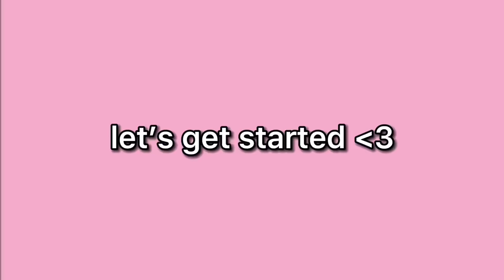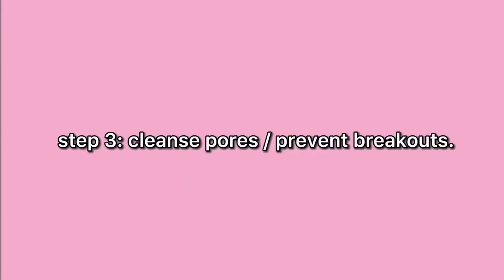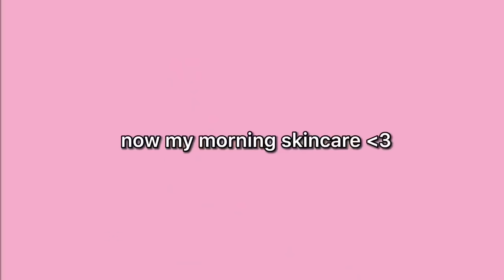my simple skincare routine for glowy skin ✨ | okaysage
welcome to my 2021 skincare routine!!

my skin has been pretty clear lately, and so of course i want to share the products that i use with you! the majority of these items are from the drugstore, so they’re affordable af ^__^ i purchased all of my skincare with my own money and this video is not sponsored!

* i have normal/dry skin. i used to have super oily skin in highschool but that changed as I’ve gotten older. these products are wonderful for dry or normal skin, even oily skin too except the weleda skinfood cream.

PRODUCTS USED IN THIS VIDEO:
- e.l.f. cleansing balm
- neutrogena deep clean facial wash
- aztec indian healing clay
- thayer’s rose water witch hazel
- weleda skinfood
- supergoop sunscreen

MY TWITTER & INSTAGRAM ARE : @ gtfosage

I LOVE YOU BYEEEEEEEEE